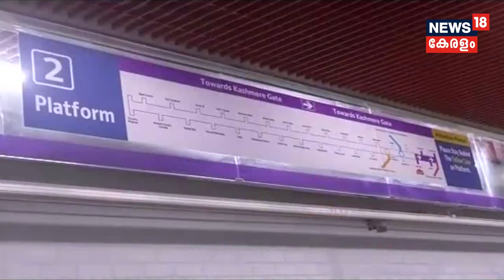പൊതുഗതാഗതത്തിൽ സ്ത്രീകൾക്ക് സൗജന്യ യാത്ര പദ്ധതിയുമായി Delhi സർക്കാർ; തീരുമാനത്തിൽ സമ്മിശ്ര പ്രതികരണം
In a contentious move, Delhi CM Arvind Kejriwal announced that his government has decided to make the commute for women in public transport buses and Metro trains free.